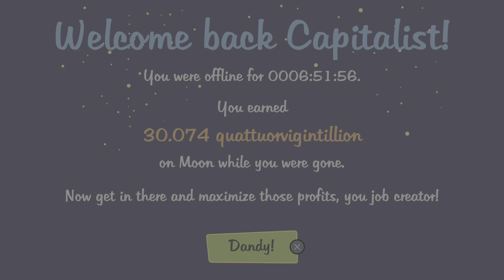AdVenture Capitalist_20231102113409